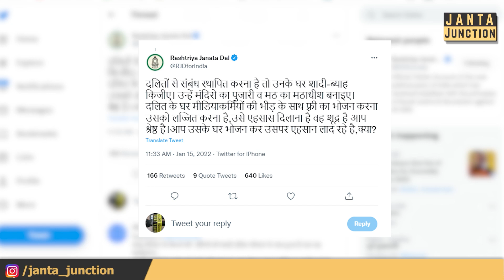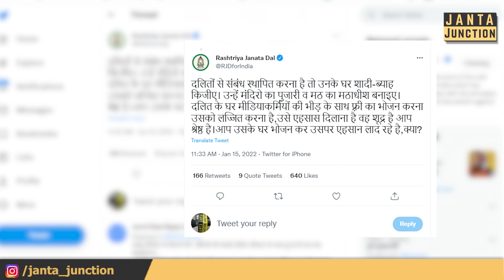UP BJP पर RJD का बड़ा हमला, कहा दलित के यहां खाने की तस्वीर डालकर दलितों को अपमान कर रहे!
यूपी में सीएम,अन्य बीजेपी नेता दलितों के यहां खाने की तस्वीर डाल रहे हैं!इस पर आरजेडी ने बड़ा हमला किया है!कहा ऐसा लगता है बीजेपी कोई एहसान कर रही है!